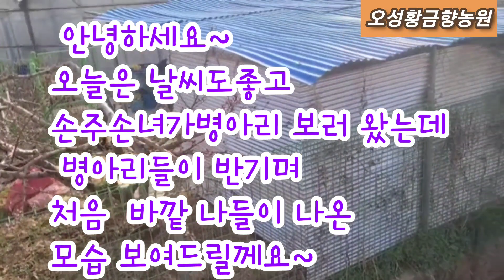병아리떼 뼝뼝뼝~ 처음 닭장을 나와서 세상 구경하네요~손주손녀가 병아리 보러왔는데~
병아리들의 첫외출